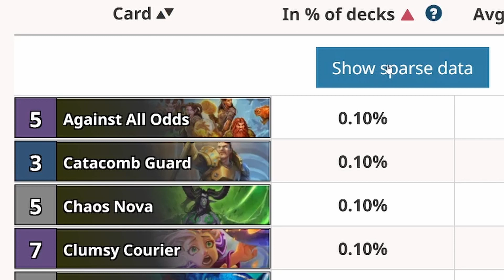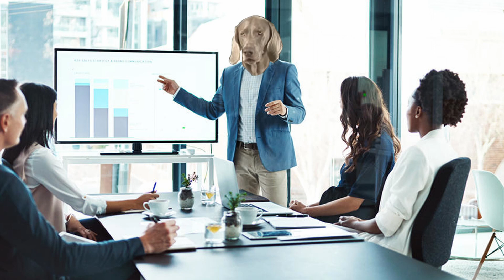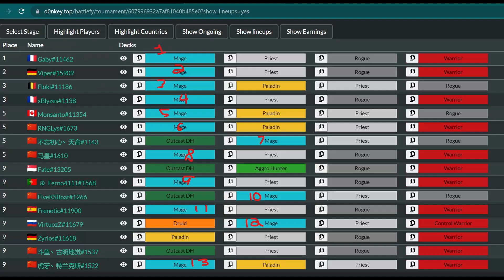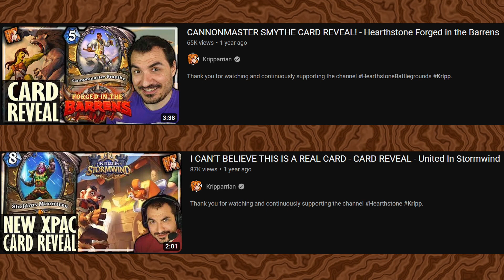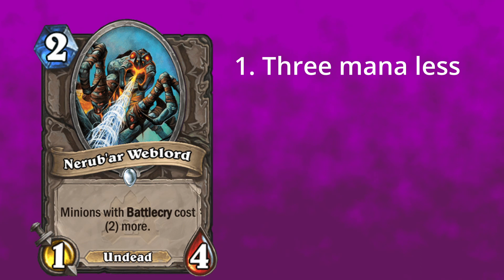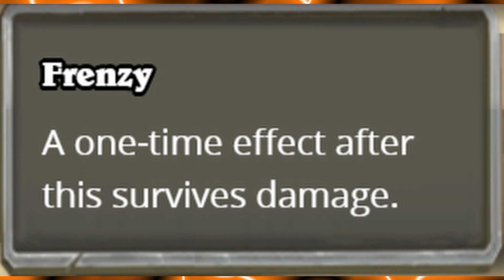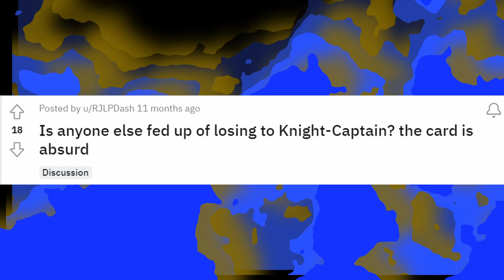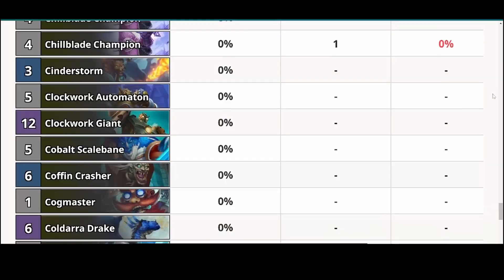Hearthstone Cards NO ONE Plays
looking at Hearthstone cards that are listed as being included in 0% of decks in standard

i was sick and didn't have my mic with me when recording this - I will do better for the chundo shareholders in the future

Letterboxd.com/mrchundo/